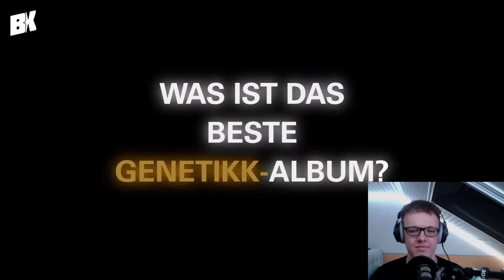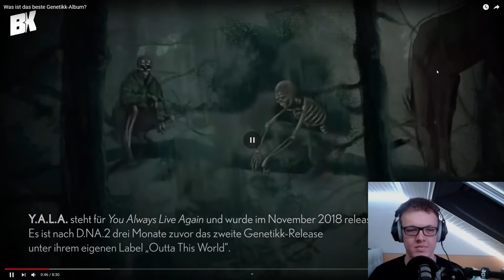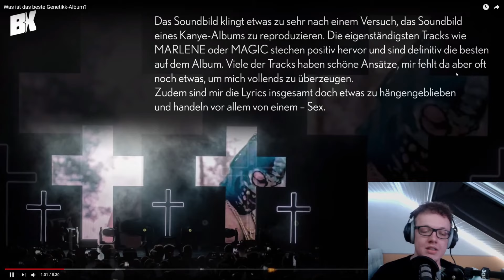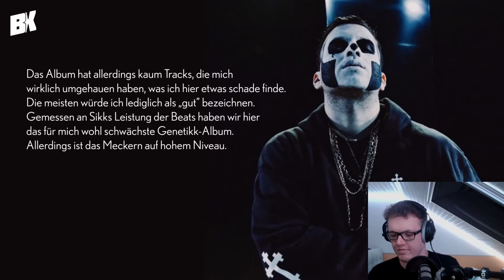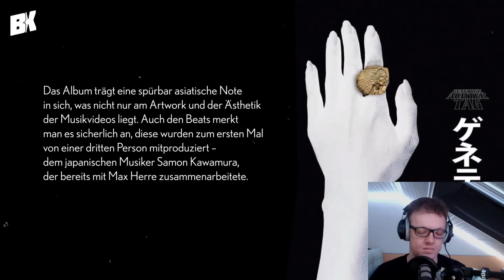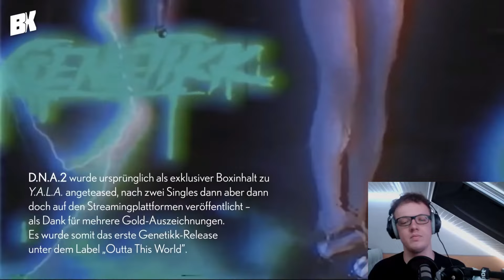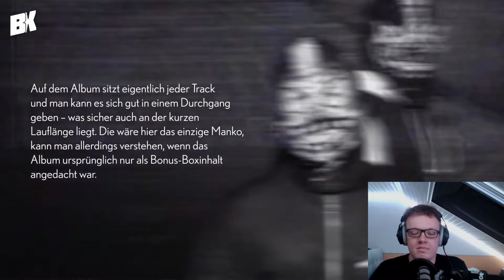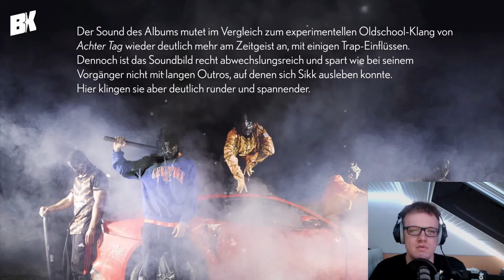Was ist das beste Genetikk-Album? | Reaction